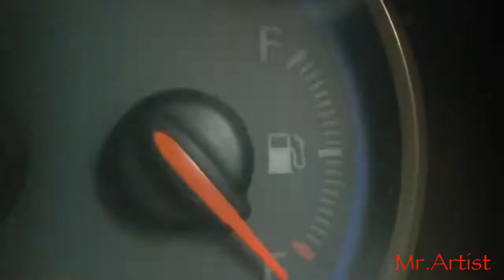found free petrol 😂فری پیٹرول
MKS_Fun& Vlogs#justintertainment

Instagram.com/Multan key Sultan